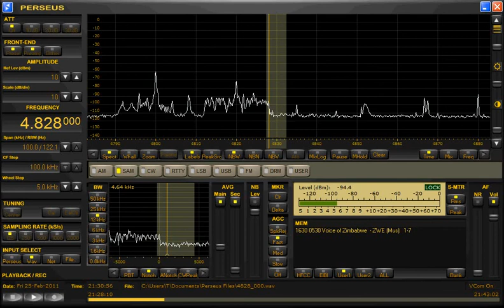4828kHz V.O.Zimbabwe 2011 Feb25 2129UTC